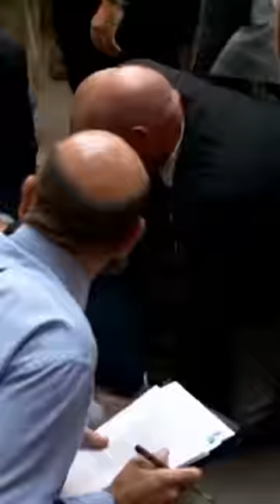Stepfather Lunges at Daughter's Killer During Murder Trial